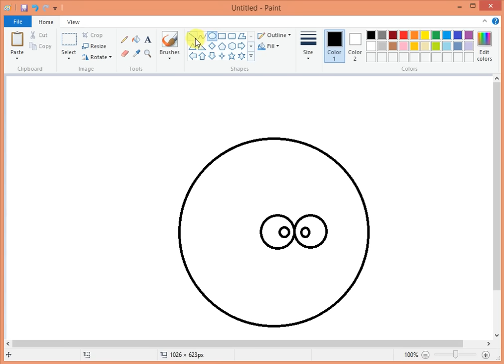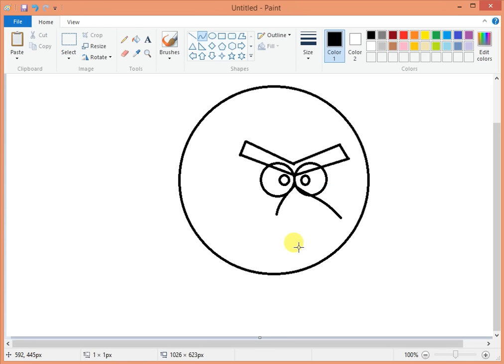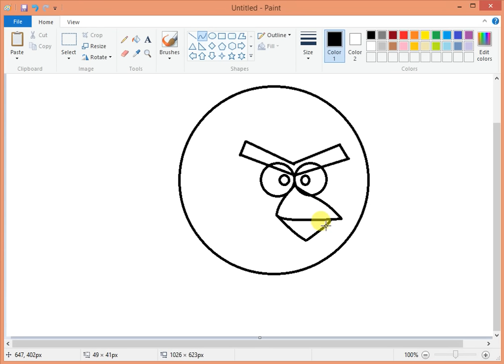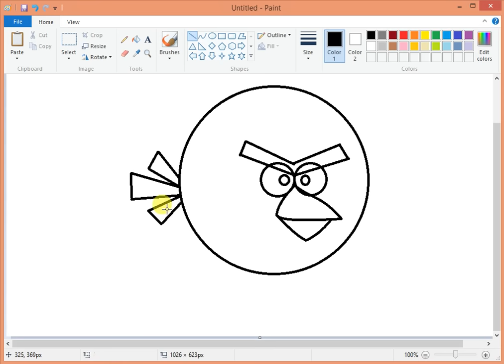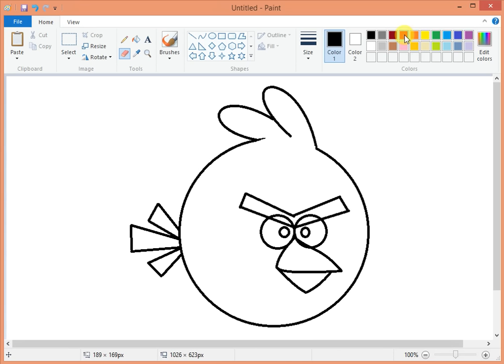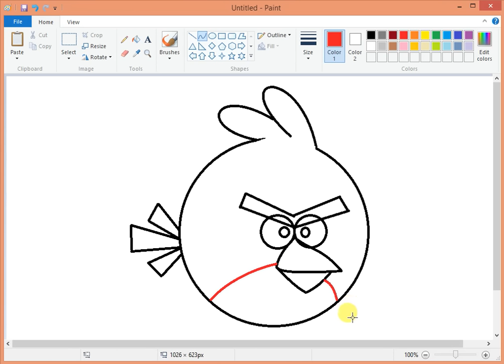How To Draw Angry Bird in MS Paint || Kids || Favourite || Play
Drawing Angry Bird in MS PAINT for kids.
How to draw in Ms Paint for kids.

The Angry Birds Super Bird, Red (10-inch).

Angry Birds Bird Face, Red.